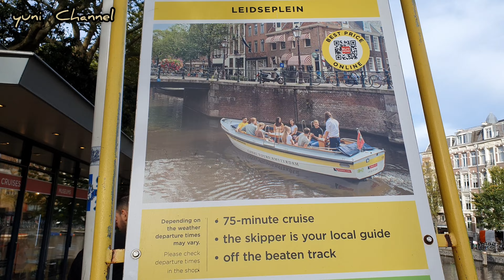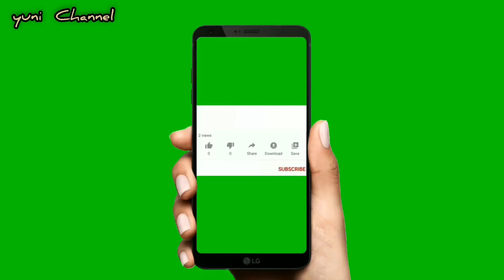YUK JALAN BERSAMA KU DI AMSTERDAM BELANDA.ternyata ada kue daun ngene iki